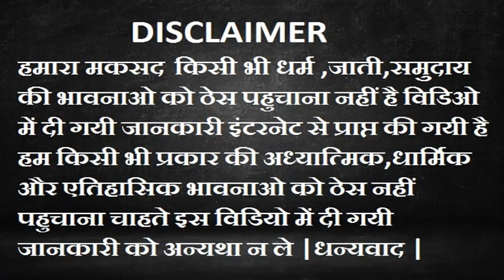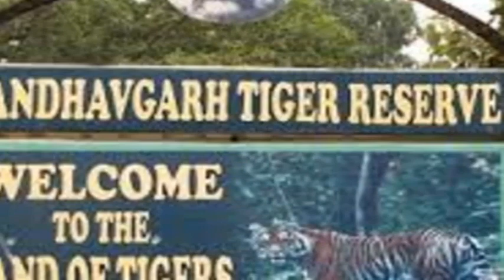बांधवगढ़ का किला जिला उमरिया (म प्र) || Bandhavgarh Fort || Bandhavgarh National Park |shining india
बांधवगढ़ का प्राचीन किला जिला-उमरिया (म.प्र) Bandhavgarh National Park Bandhavgarh Fort shining india
नमस्कार दोस्तों आज के विडियो में जानिये मध्यप्रदेश के उमरिया जिले में बांधवगढ़ टाईगर रिज़र्व में स्थित एक एतिहासिक किले के बारे में जिसका निर्माण भगवान श्री राम ने लंका से लोटते हुए अपने भाई लक्षमण जी के लिए करवाया था | दोस्तों बांधवगढ़ का ये एतिहासिक किला और यहाँ स्थित भगवान विष्णु जी की दिव्य प्रतिमा आकर्षण का केंद्र है |
Dosto bandhavgarh tiger reserve me Madhya Pradesh ke sabse jyada tiger dekhe ja sakate hai. Bandhavgarh national park ki sthapana san 1968 me ki gayi thi . san 1972 me ise tiger reserve shetra me rup me ghoshit kar diya gaya.
CREATE BY – shining india
Manish Sharma
                                        THANKS FOR WATCHINING
                                       JAI HIND JAI BANDHAVGARH